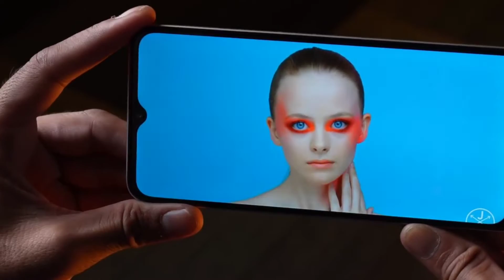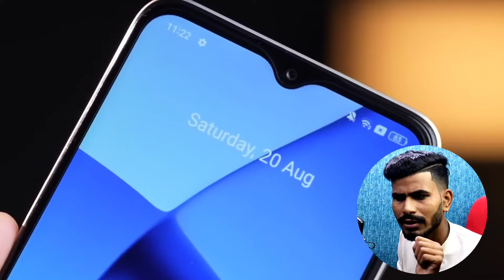किस फोन का कैमरा कैसा है 🔥🔥🔥 |Android Phone Camera test | raja ki tech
what is the best phone for gaming and camera,
what is the best camera phone in the world,
which phone is best for gaming and camera under 20000,
who is the best camera phone,
who is the best camera phone under 20000,
who is the best camera phone under 15000,
who is the best camera phone under 30000,
who is the best camera phone in the world,